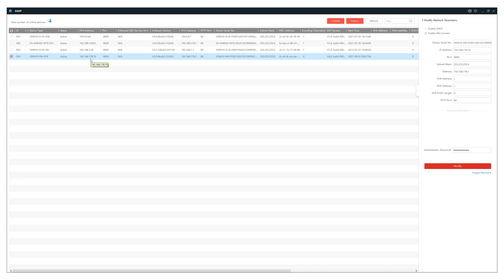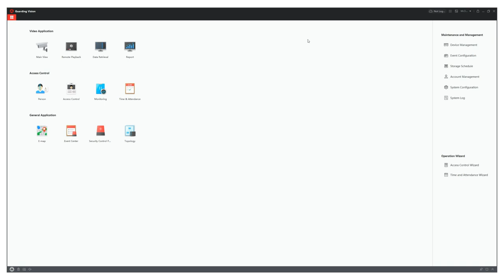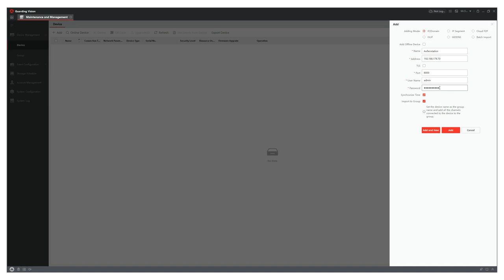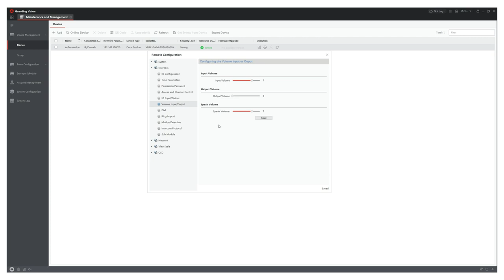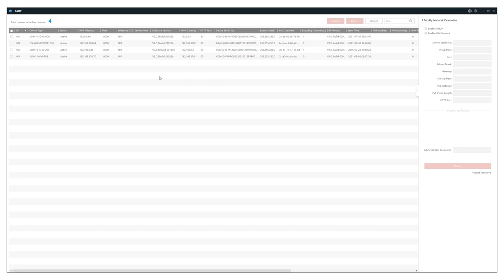Metzler VDM10 - Einbindung über PC-Software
Wir zeigen Ihnen, wie Sie die VDM10 Sprechanlage über Ihren Windows-PC konfigurieren können. Über die praktische Softwarelösung ist die Einbindung denkbar einfach und schnell erledigt.